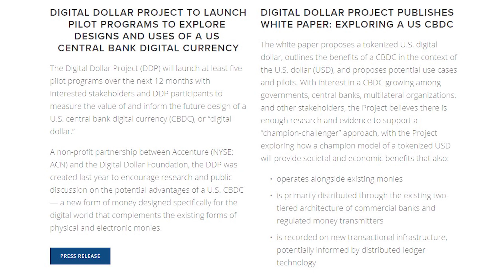How Digital Currencies are Going to Shape the Future 💸 Chat with Christopher Giancarlo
I had a chat with former CFTC Chairman, Christopher Giancarlo, on how digital currency will shape our future.

➡️ Shortly after stepping down as chairman, Giancarlo partnered with Accenture and together they started a digital dollar project. It is basically a government think-tank preparing for the future.

As of April 2020, China's digital currency program has launched a pilot in 4 cities and added another 28 cities no less than 6 months later.

Giancarlo recently announced that the pilot for the U.S. digital dollar will launch shortly.

➡️ My first question to him was what he thought of the Chinese digital yuan currency and whether it was going to destabilize the U.S. dollar. I was amazed by his response.

Hello there! My name is Dr. Clemen Chiang.
I am here to help you change your future for the better by achieving financial wealth.

🎁 I host monthly Bitcoin give-aways and choose the winners from my most recent subscribers.

We do that by making our education more meaningful,
by creating groundbreaking investing innovations, and
by making a positive impact in generational wealth.

👍 Let’s Connect!

PS. If you're ready to start trading cryptocurrencies, please setup the following accounts and get $10 in Bitcoin!